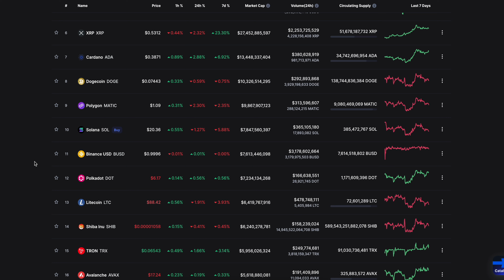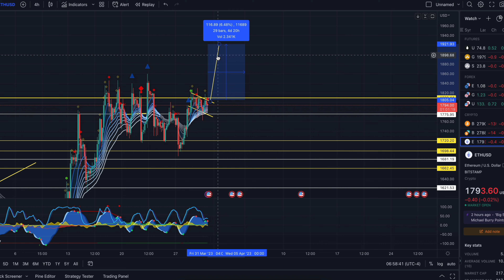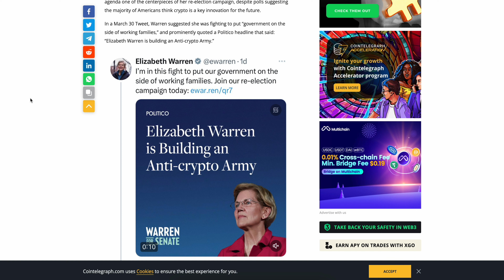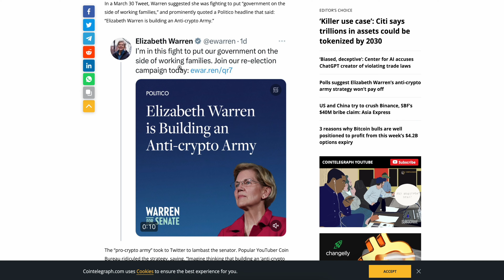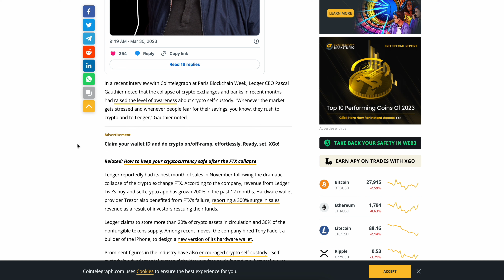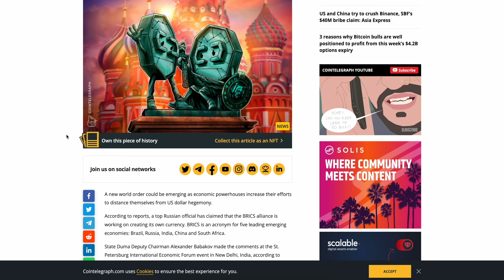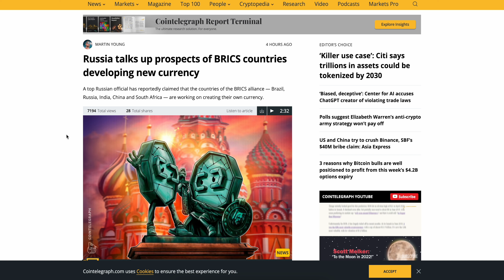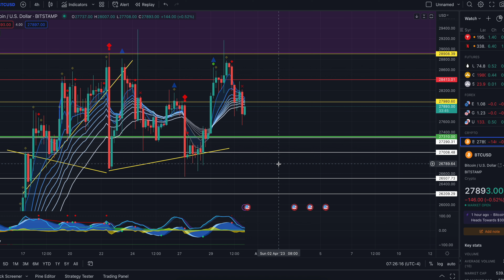WILL BRICS BRING DOWN THE USA?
Polls suggest Elizabeth Warren’s anti-crypto army strategy won’t pay off.
Crypto wallet provider Ledger raises $109M as demand for self-custody soars.
Russia talks up prospects of BRICS countries developing new currency.
Australian ‘Big Four’ bank ANZ halts cash withdrawals from many branches.